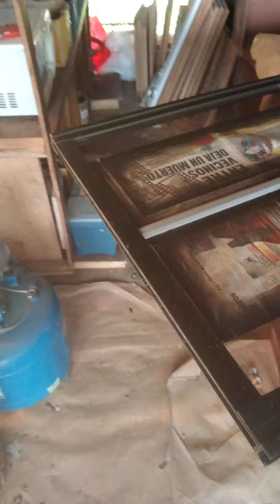Como Puedes Hacer Tus Ventanas y/o Puertas en Aluminio Reticulado